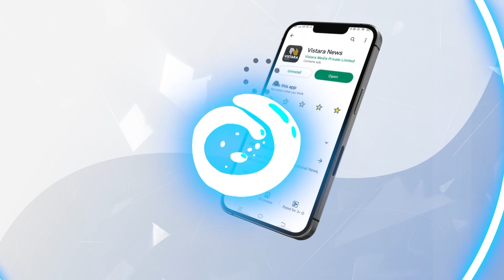ಕೈವ ಪ್ರೀ ರಿಲೀಸ್ ಈವೆಂಟ್‌ಗೆ ದರ್ಶನ್ ಎಂಟ್ರಿ | Darshan Entry to Kaiva Pre Release Event | Vistara News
ಬೆಂಗಳೂರಿನಲ್ಲಿ ನಡೆದ ಕೈವ ಚಿತ್ರದ ಪ್ರೀ ರಿಲೀಸ್ ಈವೆಂಟ್‌ಗೆ ನಟ ದರ್ಶನ್ ಆಗಮಿಸಿದರು.